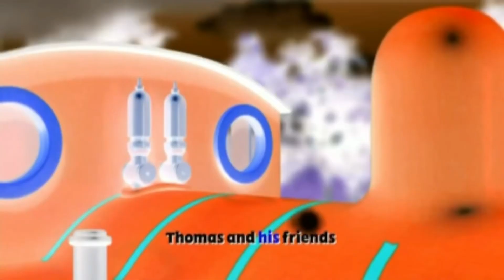Thomas & Friends Roll Call Series 13-18 in G Major